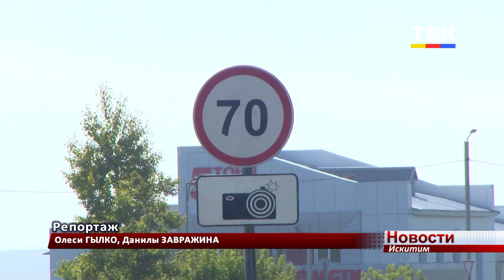Два удара сзади. Не далеко от Искитима серьезно пострадал пассажир автомобиля Хонда